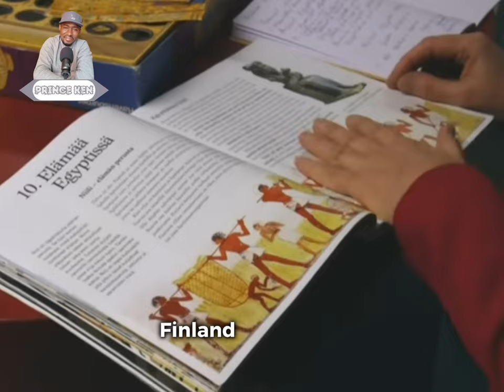A country where writing exams in school is not important